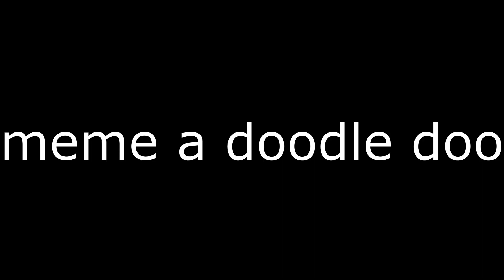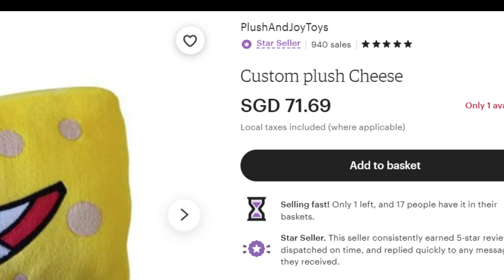mechokky meme comp 12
friendship ended with inanimate insanity, hfj one is my new best friend